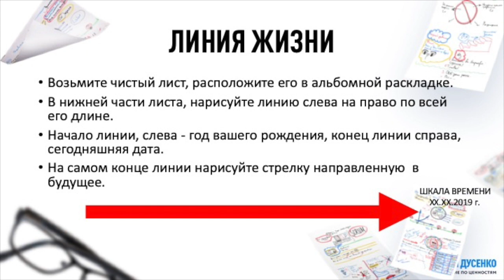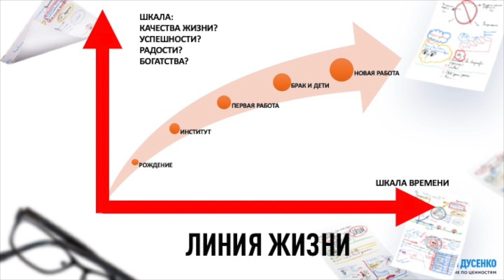АНАЛИЗ ПРОШЛОГО.ВЗЛЕТЫ И ПАДЕНИЯ. КАК ИСПРАВИТЬ ОШИБКИ В ЖИЗНИ. МЕТОДИКА И ПИСЬМЕННАЯ ПРАКТИКА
Упражнение моя жизнь. Анализ пиковых моментов жизни #‎ТолькоВперед‬
Слайд «Оси координат»
Нарисуйте линию, в начале слева напишите год вашего рождения, а  справа линии заканчивающейся стрелкой направленной  в будущее а перестрелки поставьте сегодняшнюю дату.
Отметьте на ней первый важные события:
- Окончание школы
- Вуза
- Даты начала и окончания работ и карьеры
- Создание семьи и рождения детей или начало или окончание важных отношений

Слайд «Периоды Вашей жизни»
Отмечайте переходные периоды и отрезки времени, которые были этапами развития, связывающие разные периоды вашей жизни.
- Отметьте персональные пиковые моменты
- Поступки которыми вы гордитесь или о которых сожалеете
- Вспоминайте события из личной и профессиональной жизни и проследите эмоциональное состояние .
- Отметьте на линии те времена когда вы испытывали наивысший душевный подъем,  когда вы жили полной жизнью и  наоборот моменты полный потерянности или замешательство.

Слайд «Жизненный ритм»
Проанализируйте интервалы между самыми важными событиями в жизни?
- Важные этапы – это не каждое изменение, а те качественные изменения в жизни которые вы прошли?
- Есть ли ритмичность?
- В каком цикле вы сейчас?

Слайд «Карьерный ритм»
Проанализируйте интервалы между самыми важными этапами своей карьеры?
- Важные этапы – это не каждая работа, а те качественные изменения в карьере которые вы прошли?
- Есть ли ритмичность?

Слайд Периоды жизни
Посмотрите на периоды в Вашей жизни, кратко опишите самые высшие точки и самые глубокие спуски:
- В какой вы стадии: подъем / спуск?
- Какие характеристики данного этапа жизни?
- Кто помог Вам?
- Что помогло Вам?
- Что мешало?
- Как смогли преодолеть?

Слайд "Переживания"
Мысленно возвращаясь к самым счастливым моментам эмоциональной насыщенной жизни, ровно как и к самым трудным событиям вы познаёте свои истинные интересы и пристрастия. Ощутите яркие воспоминания о том как Вы росли и менялись и поймите насколько важно не упускать из виду самые важные аспекты своей жизни

🗣 Skype: rdusenko